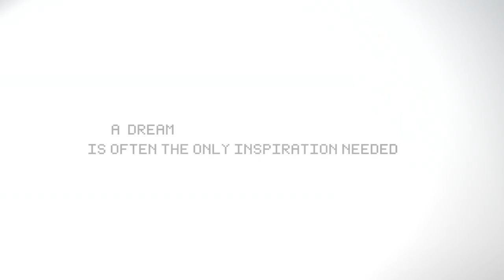Inspiré / (Seattle Ski Stop-Motion)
What is our inspiration?  Find out...

/ 1,700 photos taken. Over 6 gigabytes.
/ Music used with permission.
/ All copyright logos blurred or obstructed.
/ Entire stop-motion filmed in downtown Seattle Washington.

"Ski Tour... any way you can."

Have Facebook? Become a fan!